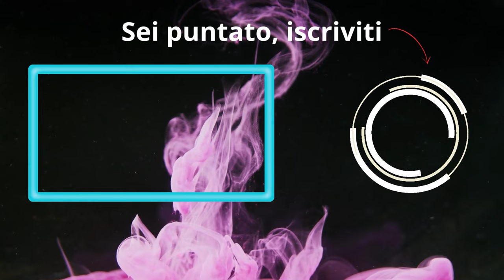Il Mazzo più Divertente di Questa Season | She Mocking | Marvel Snap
- DECK:
# (1) Sunspot
# (1) Ant Man
# (1) Squirrel Girl
# (2) Dazzler
# (2) Armor
# (2) Mysterio
# (3) Rogue
# (3) Hope Summers
# (4) Moon Girl
# (5) Blue Marvel
# (5) Mockingbird
# (6) She-Hulk